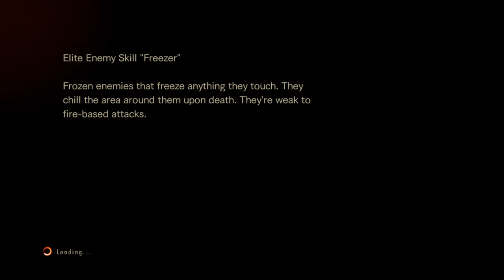RE_REVELATIONS 2 IHC session #2 results and my setup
Some of the actual event didnt record like i thought it did. Oh well.  I'll get it right next time. Lol.  My weapon setup is included in case any new players want a general idea of how to setup their gear for this event.